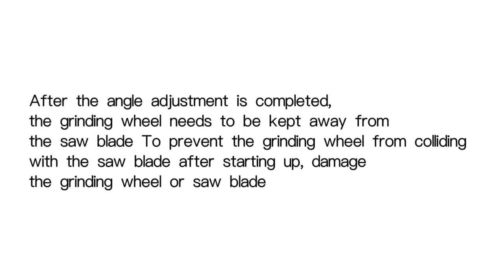TCT Blade Resharpening Machine Q10, Motor Rotation & Angle Adjustment